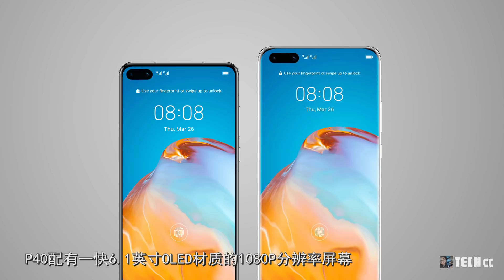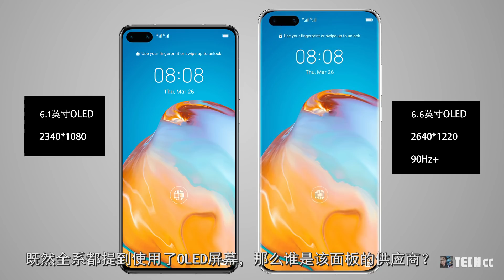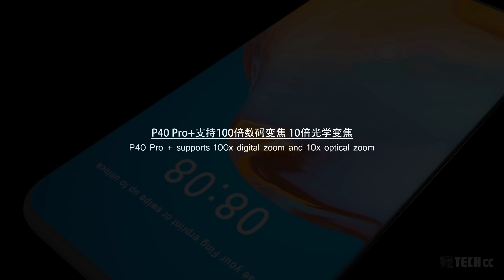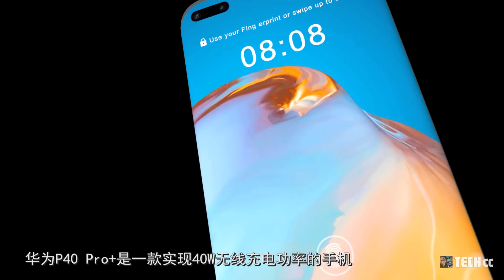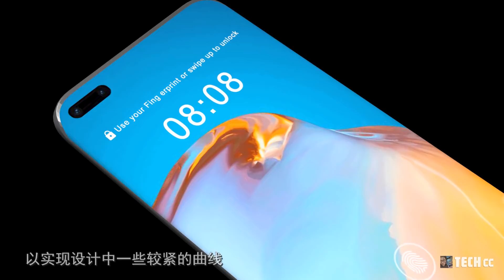华为P40系列发布后，这几个特征你应该在第一时间了解！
从华为P40系列推出以来
大家都把目光都转向了它们
虽然推出了三种型号
分别是华为P40，P40 Pro和P40 Pro Plus
但当我们在无法拿到真机的情况下
是有必要深刻了解该产品在今年带来了哪些不一样的变化
下面我们来快速了解一下

内容概述：
1.华为P40系列所用OLED屏幕来自（京东方BOE）制造，但仍然一样出彩
2.P40 Pro+支持100倍数码变焦 10倍光学变焦
3.华为P40 Pro+拥有最高40W无线快充功率